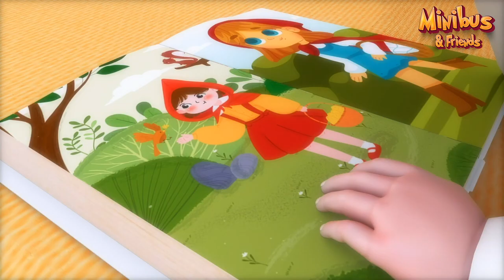Baby Dog Song + more Kids Songs & Nursery Rhymes